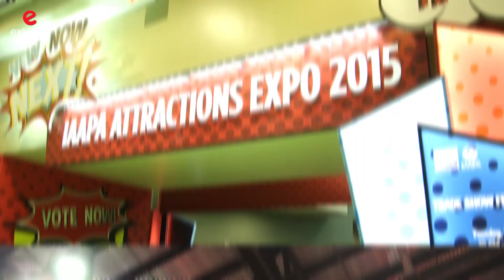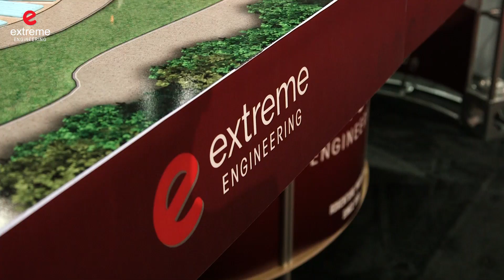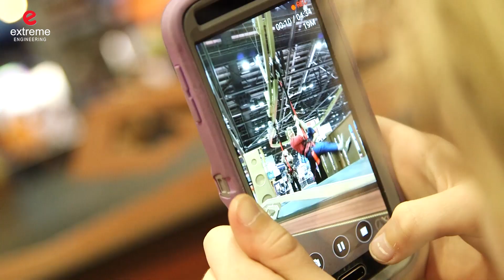Cloud Coaster Interview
Cloud Coaster, the world's first cart-less coaster, is demonstrated by Jeff Wilson, CEO of Extreme Engineering during an IAAPA interview.